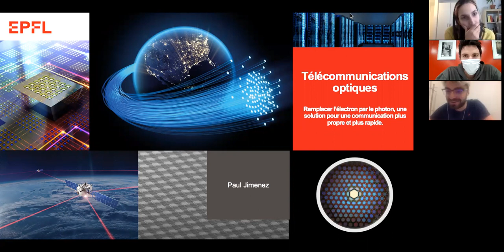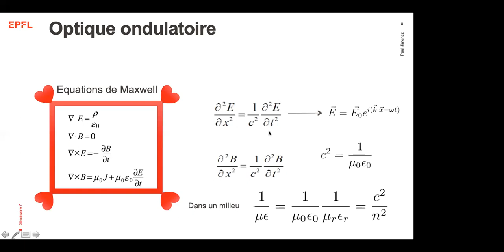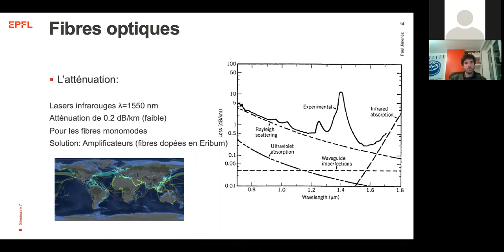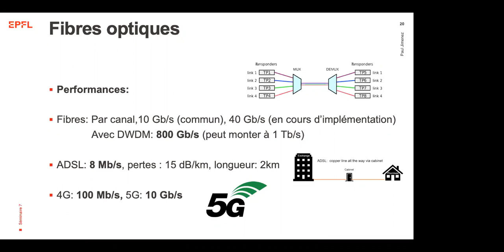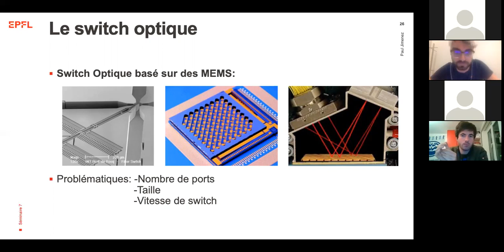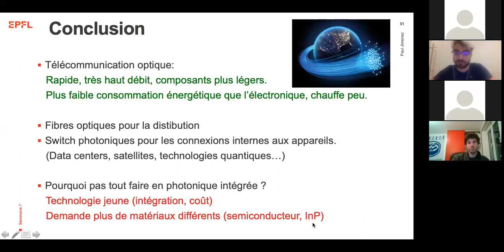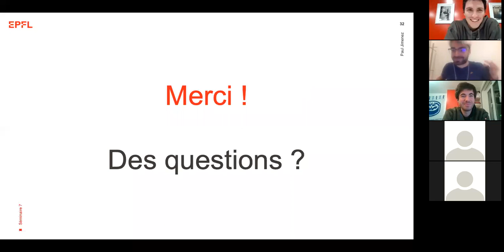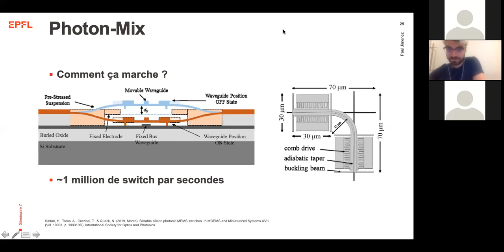Séminaire Physique - Télécommunications optiques - Paul Jimenez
5ème séminaire du semestre d'Automne 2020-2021 portant sur les télécommunications optiques, et plus précisément, "Remplacer l'électron par le photon, une solution pour une communication plus rapide et plus propre". Ce séminaire est présenté par Paul Jimenez, étudiant en master de Physique à l'EPFL.